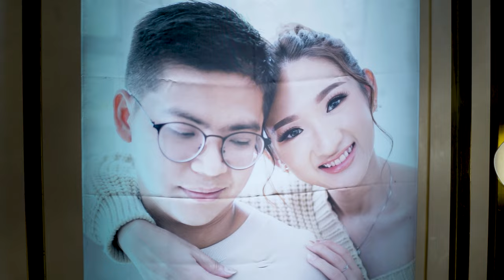Back at One - Brian McKnight ( Live Cover by TAF Entertainment )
Wedding Event

Venue : She La Vie Ballroom, Alam Sutera